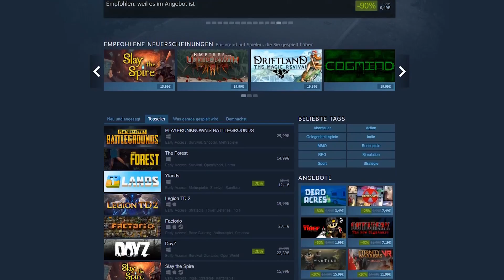Top 5 - Early-Access-Spiele, die jetzt schon ihr Geld wert sind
Auf kaum einer anderen Plattform gibt es so große Qualitätsunterschiede wie in Steams Early-Access-Programm. Einerseits gibt es unzählige Titel, die in einem miserablen Zustand sind, über Jahre hinweg kaum Fortschritte machen oder sogar wieder komplett in der Versenkung verschwinden. Von regelrechten Betrugsfällen ganz zu schweigen. Diesen Negativbeispielen haben wir uns bereits ausführlich in unseren Videos Steam - Die 5 größten Early-Access-Fails sowie Steam - Die größten Early-Access-Fails: Teil 2 gewidmet.

Andererseits gibt es aber ebenso immer mal wieder auch Spiele, die zeigen, welches Potenzial in Steam Early Access schlummert. Nämlich wenn aus einer tollen Grundidee nach und nach ein ganz besonderes Spielerlebnis abseits des Mainstreams entsteht, das dank Einbeziehung der Community mit jedem Update noch besser wird.

Und um genau solche Spiele soll es in diesem Video gehen, in dem wir euch fünf aus unserer Sicht besonders vielversprechende Titel vorstellen und erklären, warum sie eure Aufmerksamkeit verdienen.
Natürlich ist dies nur eine kleine persönliche Auswahl der GameStar-Redaktion. Schreibt uns eure Empfehlungen gern in die Kommentare und wer weiß, vielleicht gibt's dann schon bald ein zweites Video mit den Empfehlungen der GameStar-Community.